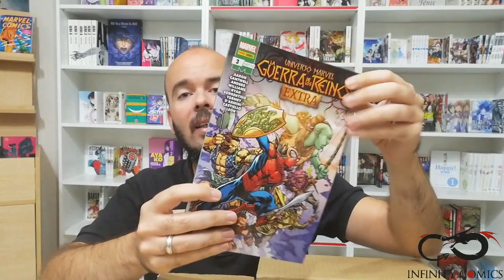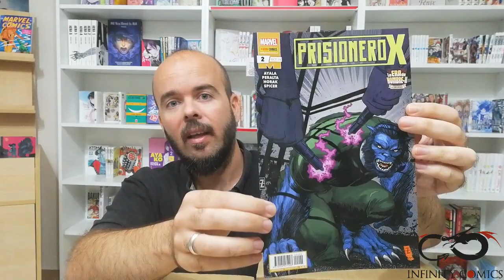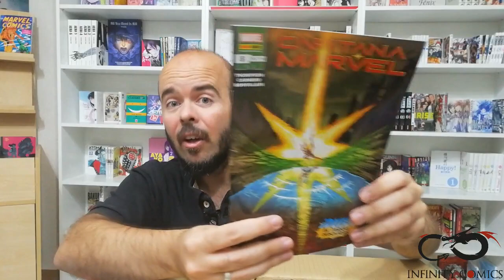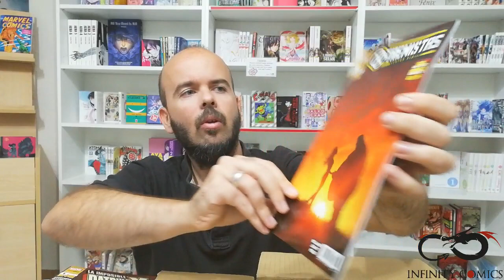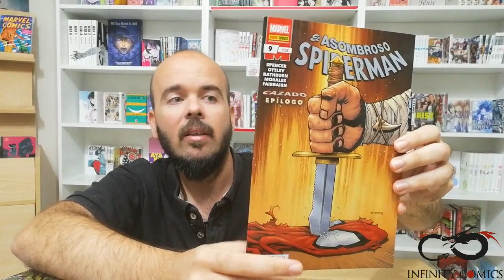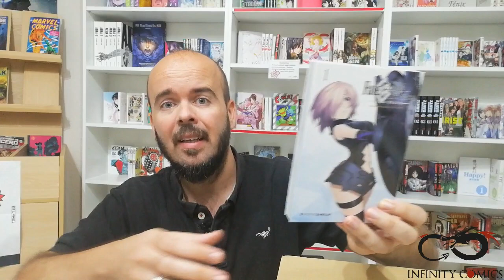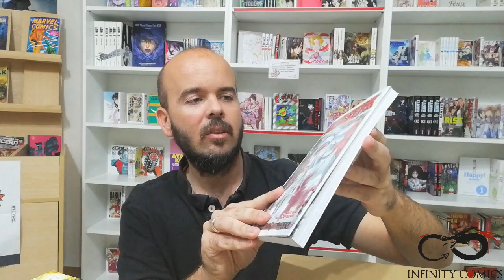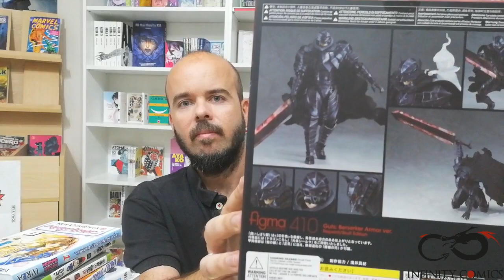Unboxing Novedades Marvel + Manga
Sabemos que no es un video corto pero hay tantas cosas en estas tres cajas que no podemos dejar nada. Os aseguramos que merece la pena ;) Alex os enseña las novedades del mes de Marvel más las de manga que sale a la venta esta semana, y algo de atrasados.

¿Cuál os hace más ilusión leer? ¡Dejadnos un comentario!

- Visita nuestra página web para ver estos cómics y más cositas.
O también puedes visitarnos en Calle Hileras 2, 28013 Madrid (metro Ópera o Sol).